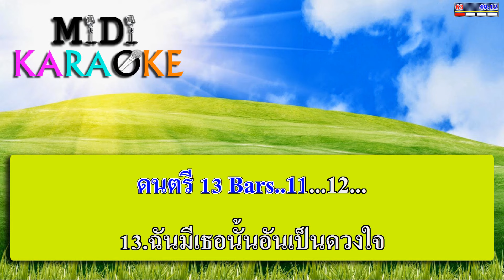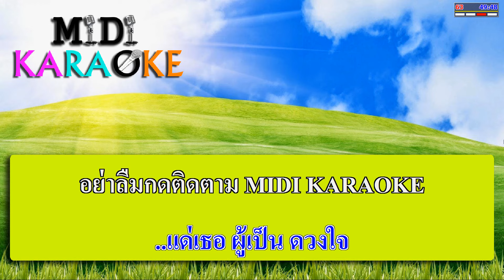อันเป็นดวงใจ - ทูล ทองใจ | MIDI KARAOKE มิดี้ คาราโอเกะ